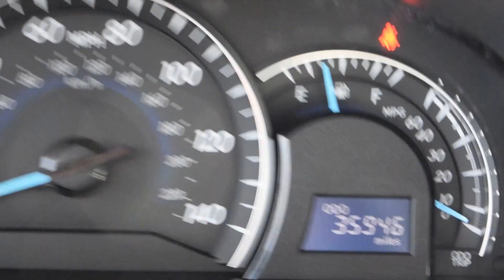2012 Toyota Camry LHM VW Lakewood PV6764